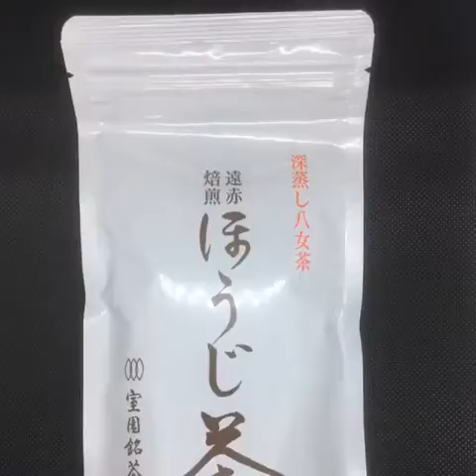Meidl/Watanabe Chris.マイデル わたなべ クリス Japanese Retail Products and Handmade Gifts.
You Can find Your Japan^^ now:
Follow the Link
Deutscher mit Japanischer Familie